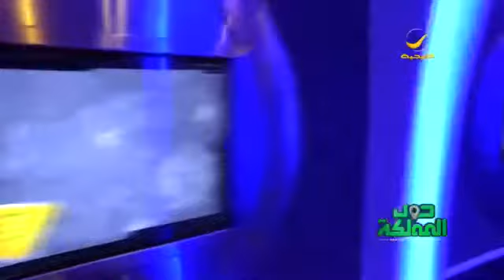فقيه بلانتيريوم.. زيارة إلى القبة السماوية بجدة